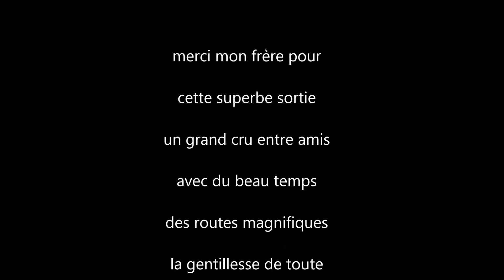chic au buron